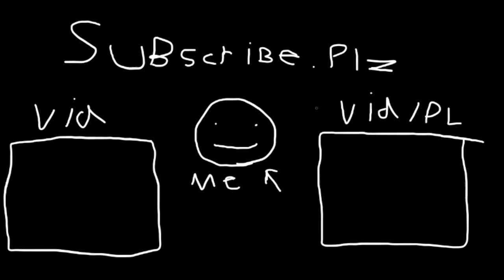Half-Life Opposing Force | Part 9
sorry about uploads, also thanks to all of my subscribers were almost at 70!?